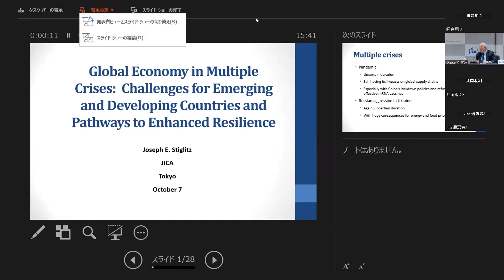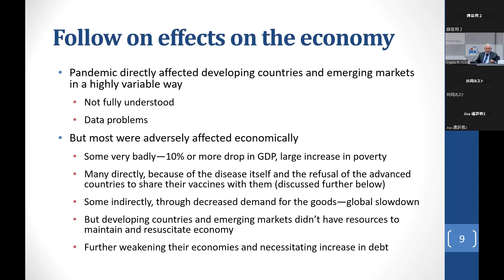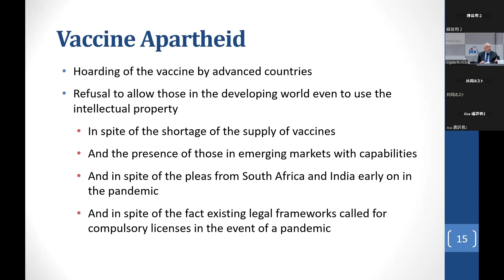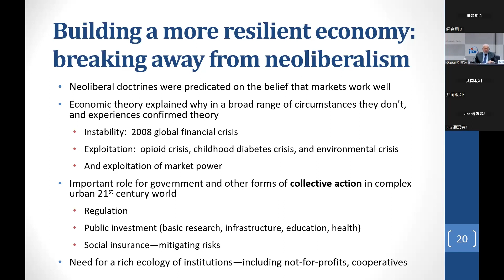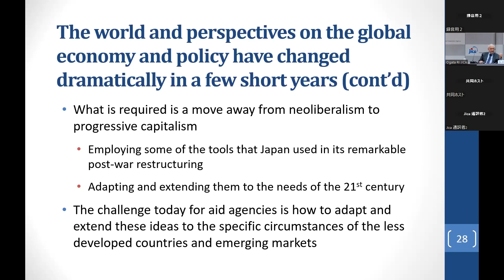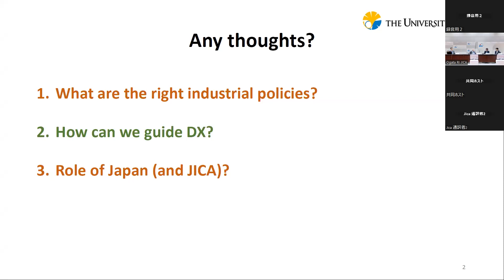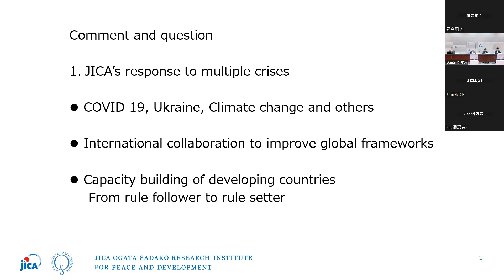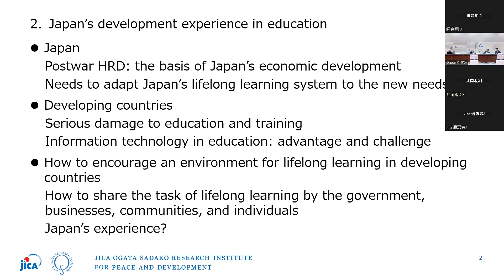JICA緒方貞子平和開発研究所ナレッジフォーラム特別編「スティグリッツ教授（ノーベル経済学賞）講演～複合危機下のグローバル経済：新興国・途上国の課題とレジリエンス強化への道筋」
本フォーラムでは、ノーベル経済学賞受賞者であり、コロンビア大学教授であるジョセフ・スティグリッツ氏を迎え、混迷を極めるグローバル経済において、新興国と途上国に焦点を置きつつ世界がどのように回復し、よりレジリエントな社会経済をつくっていくことができるか議論を深めました。

0:45 開会あいさつ　田中明彦　JICA理事長
6:28 講演：ジョセフ・スティグリッツ　コロンビア大学　教授 / 政策対話イニシアティブ（IPD）代表 / JICA緒方研究所　研究パートナー
49:46 トークセッション
51:05 コメント（澤田康幸　東京大学大学院経済学研究科　教授）
1:09:09 コメント（萱島信子　JICA緒方研究所　シニア・リサーチ・アドバイザー）
1:24:22 質疑応答